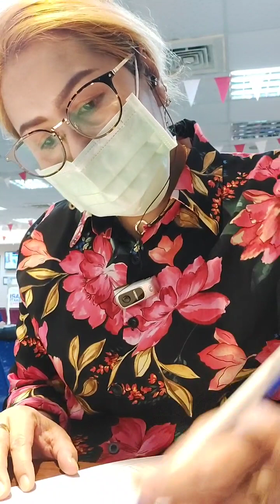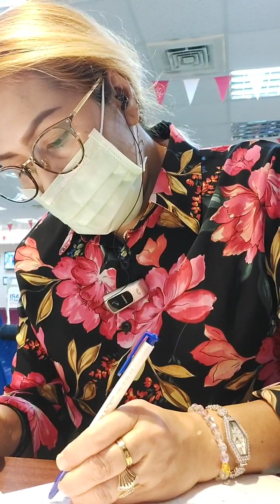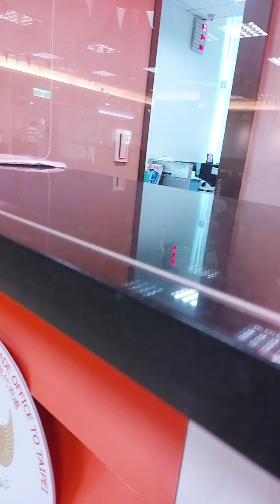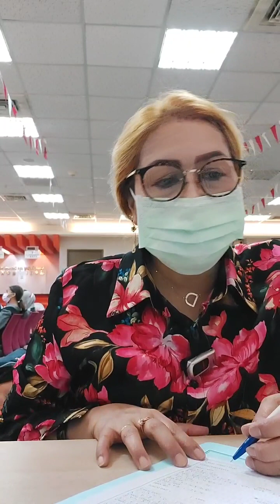KE KDEI TAIPEI TAIWAN...KANTORNYA ORANG INDONESIA..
Saat SerimgKeKDEIbantuTemanUntukNgurusBerkasYangNggakBisaDiLakukanSendiri..